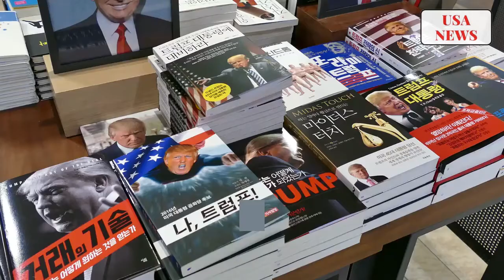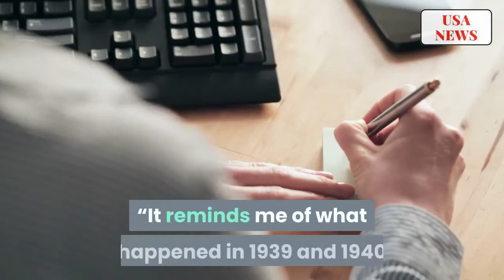Justin Trudeau Says Canada Won't Retaliate Against U.S. | USA NEWS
Justin Trudeau Says Canada Won't Retaliate Against U.S. for Banning Exports of N95 Masks | USA NEWS